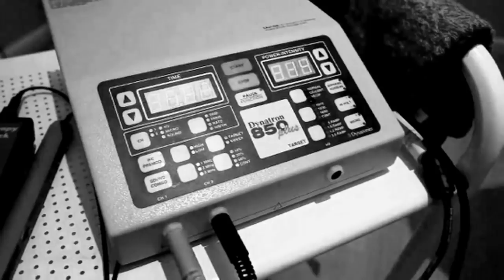Len10 PAINKILLER TRAILER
We all know about Rubens' bad ankle.
The problems at hand are for real, good thing he's no pussyboy.
Cause there it was, after months of staying healthy, operations, physio and a lot of mental suffering and preparation,  a storm again in Holland.

So what else can one do? A 'Stormsjees 4', a new 'Len10 in noordwijk' ?
No, Ruben had to  be carefull, there are  a lot of new plans being made by the extremophile of the lowlands.

So us mortals should prepare  for some awesome entertainment in the future from Ruben mostly together with  the ultimate and smoothest frequent flyer magician, Aaron Hadlow.

Here' s a little trailer for the upcoming PAINKILLER, a short extrementary of the day that Ruben finally  got to kite again, for real. (But carefull)

insert BOOMMM !  here